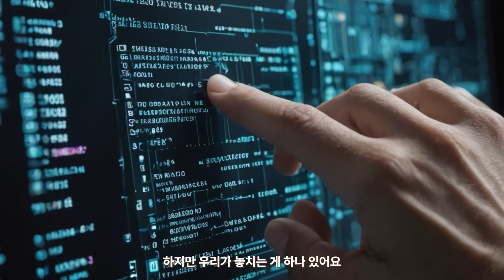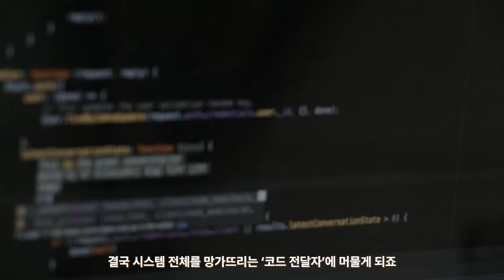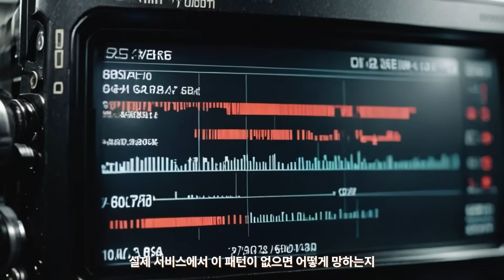디자인패턴 : AI시대의 생존법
AI가 코드를 대신 짜주는 시대.
그렇다면 개발자와 기획자는 무엇으로 살아남을까요?

디자인 패턴을 ‘코딩 공식’이 아닌
AI시대의 생존 전략이자 사고 구조로 설명합니다.

디자인 패턴은
✔ AI에게 “어떻게 짜야 하는지”를 지시하는 언어이고
✔ 수많은 실패 끝에 남겨진 개발자의 생존 기록이며
✔ 개발자뿐 아니라 기획자, PM, 디자이너에게도
구조적 사고를 만들어주는 도구입니다.

이 채널은
암기용 IT 지식이 아니라
이해되고, 설명할 수 있는 IT 개념을 다룹니다.

AI 코딩 도구를 쓰지만 구조가 헷갈리는 분

디자인 패턴이 왜 필요한지 감이 안 오던 분

개발자, 기획자, 비개발자 모두

👉 댓글로 “다음에 다뤘으면 하는 패턴”을 남겨주세요